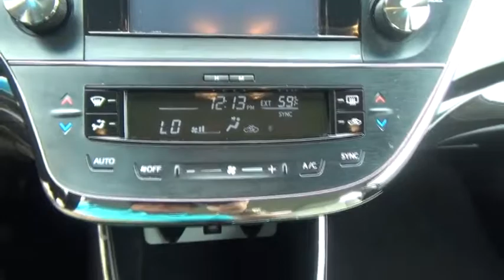2014 Toyota Avalon for sale near me | Lia VW of Enfield, Enfield, CT 06005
U 2014 Toyota Avalon for sale near me | Lia VW of Enfield, Enfield, CT.
2014 Toyota Avalon  - Stock#: 06005 - VIN#: 4T1BK1EB0EU080723

1 Owner Carfax Certified!. ABS brakes, Alloy wheels, Electronic Stability Control, Front dual zone A/C, Heated door mirrors, Heated front seats, Illuminated entry, Leather Seat Trim, Low tire pressure warning, Remote keyless entry, and Traction control. Isn't it time to treat yourself to this Toyota Avalon XLE finished in Magnetic Gray Metallic and certified to provide many years of worry free driving? brbrThis gorgeous-looking 2014 Toyota Avalon is the car that you have been searching for. Edmunds.com puts it clearly and simply, ...if you're looking for the most refined, best-built full-size sedan in its price bracket, your search should begin and end with the Toyota Avalon... This 2014 Avalon is the flagship of Toyota's product line and just a super nice car. Quiet, smooth-driving, luxurious, and reliable. It offers tip-top luxury without the high price of its cousin, the Lexus GS. brbrThousands of Cars, Trucks, SUVs, Minivans, certified pre-owned, and that's just the beginning.  The Lia Auto Group has been meeting the automotive needs of our customers for over 30 years.  After the sale, our highly trained service and parts professionals are here to keep your vehicle running in top shape.  Lia would like to thank all of our loyal customers for making us one of the top 100 Auto Groups in the country.   We invite you to visit Lia Volkswagen of Enfield or shop our impressive online inventory to see why our customers keep coming back. Here for you today and tomorrow after the sale, Lia Volkswagen, experience the difference!